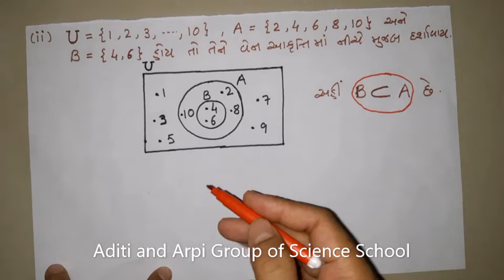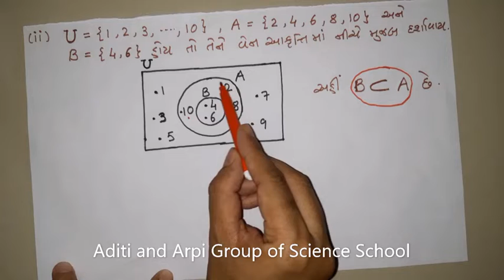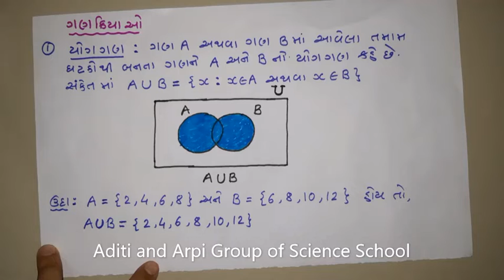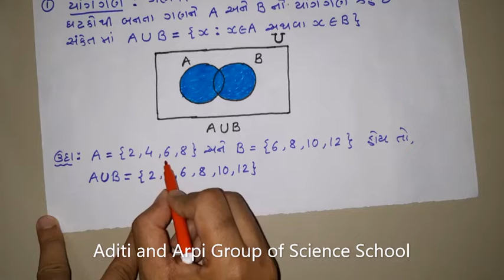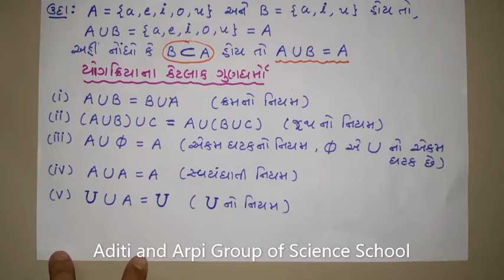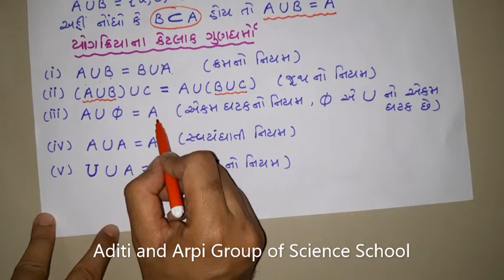Std 11 || Chap 1 || Part 7 || સાર્વત્રિક ગણ, વેન આકૃતિ, ગણક્રિયાઓ (યોગગણ )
ગણક્રિયાઓ - ૧